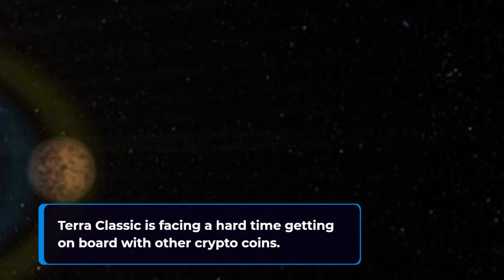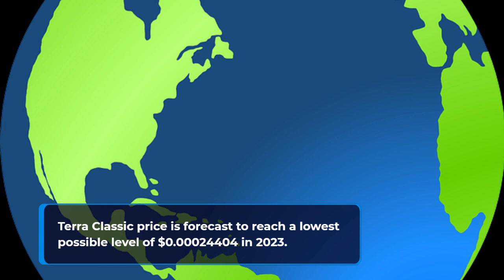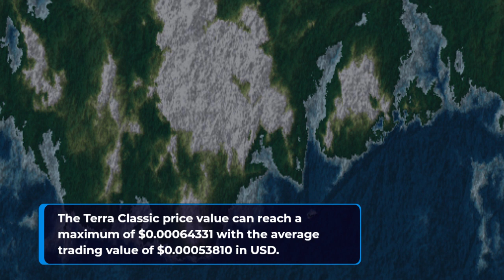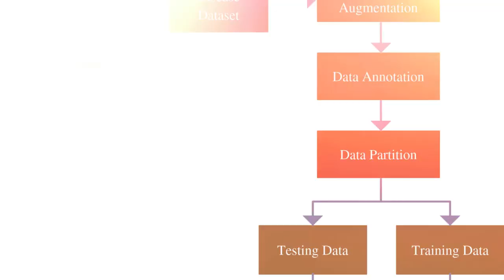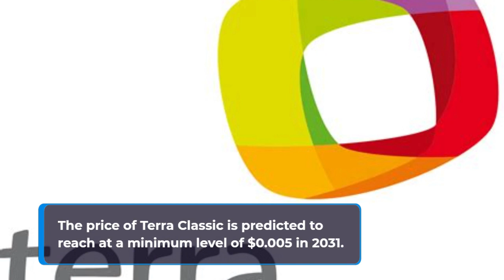Terra Classic Price Prediction 2023, 2025, 2030 How high will LUNC go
Terra Classic Past Price Analysis
According to the latest data gathered, the current price of Terra Classic is $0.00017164 and LUNC is currently ranked 49 in the entire crypto ecosystem.
 The circulation supply of Terra Classic is 5,916,244,859,272 with a marketcap of $1,015,444,599.
With an increase in its trading volume and market cap, the Terra Classic's price has shown a good increase of 3.47% in the last 24 hours.
Terra Classic is facing a hard time getting on board with other crypto coins.
The LUNC is down to almost -5.73% in the last 7 days.
Within the last one month, the price of LUNC decreased by -6.922%, eliminating a whopping average sum of $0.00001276 from its current value.
Terra Classic is down by -28.40% with the maximum average price of the coin was around $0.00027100 and the minimum average price of was around $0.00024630 in past 4 months.
LUNC Calculator | Terra Classic Exchange Rate Converter
Terra Classic (LUNC) Price Prediction/Forecast for 2023, 2024, 2025 and 2030
Terra Classic Price Prediction 2023
Terra Classic price is forecast to reach a lowest possible level of $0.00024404 in 2023.
As per our findings, the LUNC price could reach a maximum possible level of $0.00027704 with the average forecast price of $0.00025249.
Terra Classic Price Prediction 2024
The price of Terra Classic is predicted to reach at a minimum value of $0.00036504 in 2024.
The Terra Classic price could reach a maximum value of $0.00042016 with the average trading price of $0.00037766 throughout 2024.
LUNC Price Forecast for 2025
According to our deep technical analysis on past price data of LUNC, In 2025 the price of Terra Classic is forecasted to be at around a minimum value of $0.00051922.
The Terra Classic price value can reach a maximum of $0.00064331 with the average trading value of $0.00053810 in USD.
Terra Classic (LUNC) Price Prediction 2026
The price of Terra Classic is predicted to reach at a minimum value of $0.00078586 in 2026.
The Terra Classic price could reach a maximum value of $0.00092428 with the average trading price of $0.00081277 throughout 2026.
Terra Classic Price Prediction 2027
According to our deep technical analysis on past price data of LUNC, In 2027 the price of Terra Classic is predicted to reach at a minimum level of $0.001.
The LUNC price can reach a maximum level of $0.001 with the average trading price of $0.001.
Terra Classic Price Prediction 2028
Terra Classic price is forecast to reach a lowest possible level of $0.002 in 2028.
As per our findings, the LUNC price could reach a maximum possible level of $0.002 with the average forecast price of $0.002.
Terra Classic (LUNC) Price Prediction 2029
As per the forecast and technical analysis, In 2029 the price of Terra Classic is expected to reach at a minimum price value of $0.002.
 The LUNC price can reach a maximum price value of $0.003 with the average value of $0.002.
Terra Classic Price Forecast 2030
As per the forecast price and technical analysis, In 2030 the price of Terra Classic is predicted to reach at a minimum level of $0.004.
The LUNC price can reach a maximum level of $0.004 with the average trading price of $0.004.
Terra Classic (LUNC) Price Prediction 2031
The price of Terra Classic is predicted to reach at a minimum level of $0.005 in 2031.
The Terra Classic price can reach a maximum level of $0.006 with the average price of $0.005 throughout 2031.
Terra Classic Price Prediction 2032
The price of 1 Terra Classic is expected to reach at a minimum level of $0.008 in 2032.
The LUNC price can reach a maximum level of $0.009 with the average price of $0.008 throughout 2032.